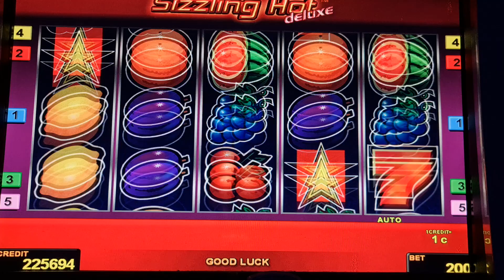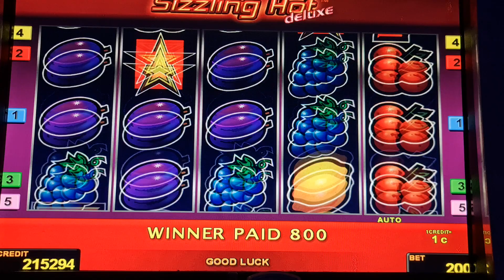sizzling hot! Bis 2 Euro Bet ! slot machine! Freispiele!novoline